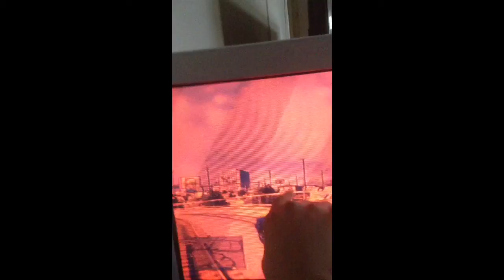Killer train IV